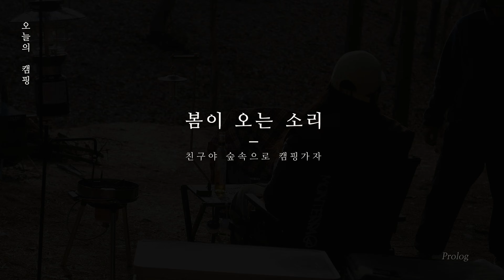빼곡한 잣나무 숲 속 차박 그리고 뜻밖의 우중캠핑까지 │ 4K CAMPING VLOG | 팔현캠프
봄기운이 가득한 숲속으로 저의 장비들을 챙겨 친구의 캠핑카로 차박 캠핑을 다녀왔습니다. 날씨가 좋았고, 평일이라 주변이 여유로웠고, 새소리가 예쁘다는 핑계로 첫 영상집을 기록해 봅니다. 아무쪼록 예쁘게 봐주시면 감사하겠습니다.🥰

📍남양주 팔현캠프
📷SONY ZV-E10 (Lenz : SEL35F18)
🎞️4K로 담았으니 영상 화질을 높여 시청하시길 추천드립니다.

친구의 캠핑카 그리고 나의 장비들
• 렉스턴 스포츠 칸 로드칸
• 몬테라 플랫체어 M
• 샤흐라자드 에이블 igt 스탠드 테이블
• 샤흐라자드 마그넷 랜턴 스탠드
• 몬테라 플렉스 igt 행어
• 캠프스미스 IGT 메쉬트레이
• 몬테라 로건 폴더블 쿨러 28L
• 사이끼리 스텔라 버너
• 콜맨 노스스타 LP 가스랜턴
• 스코겐 시그니처랜턴 nx2
• 루메나 M3 멀티플 LED 랜턴